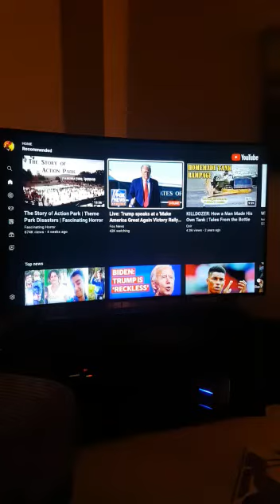Grumpy Westie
Timmy not happy about Donald Trump